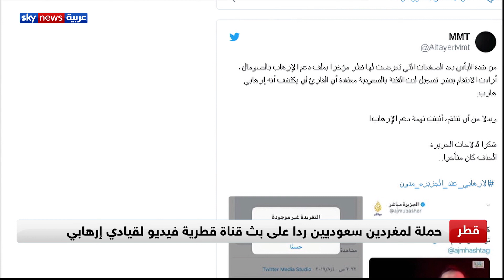قطر.. قناة الجزيرة تبث فيديو لقيادي في جبهة النصرة على أنه مدون